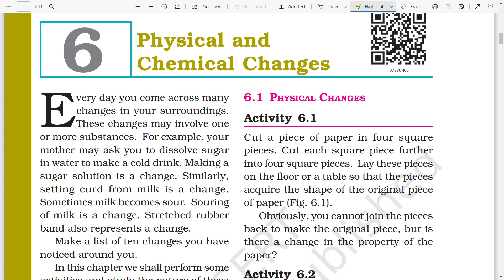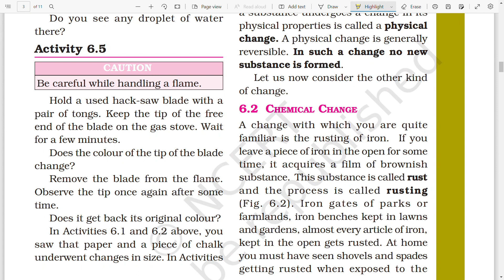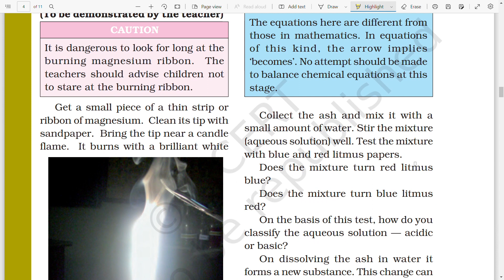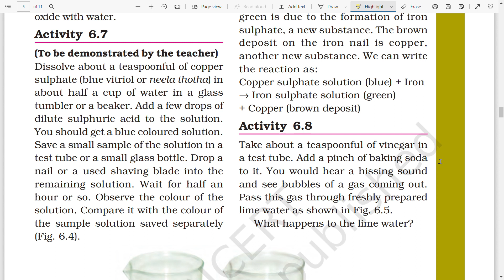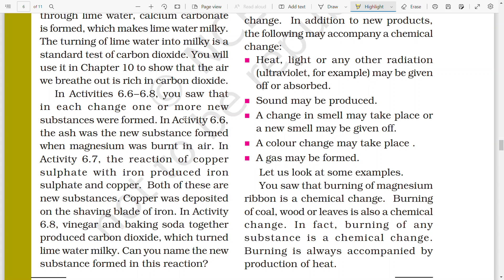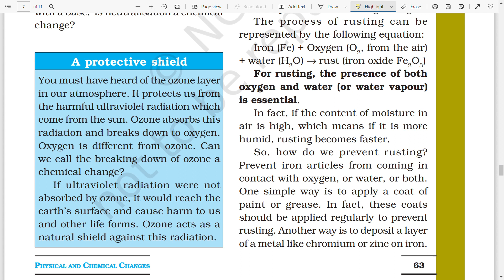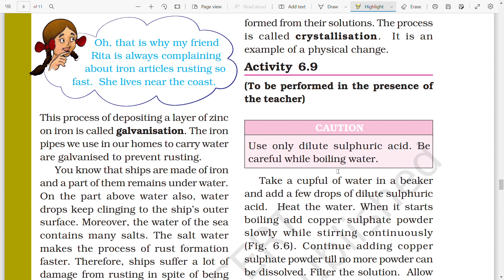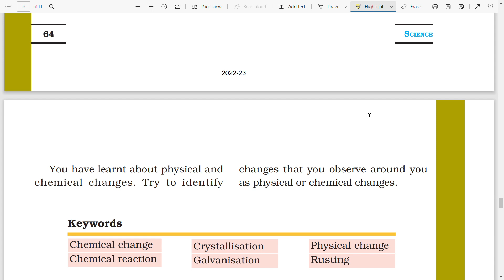7th Science NCERT in tamil Chapter 6 Physical and Chemical Changes